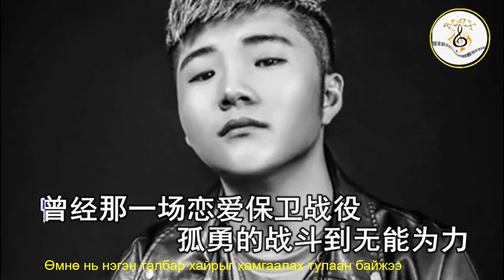最后我们没在一起 Zui Hou Women Mei Zai Yiqi Эцэст нь бид хамтдаа байж чадсангүй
歌名：最后我们没在一起 Эцэст нь бид хамтдаа байж чадсангүй
演唱：白小白
词：林华勇
曲：林华勇
编曲：许笑荣